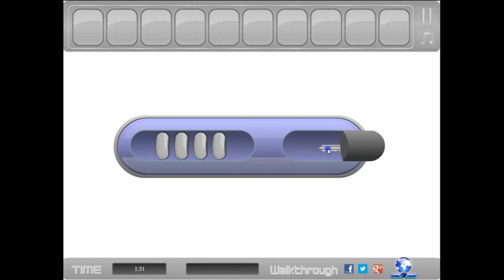Hostel Room Escape Walkthrough